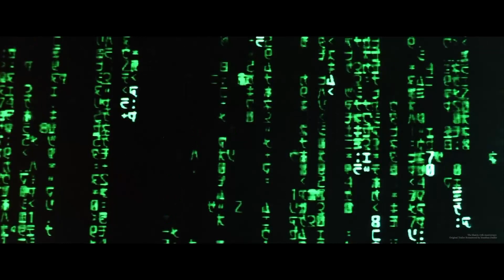🎬🔥 TOP 5 PELICULAS DE ARTES MARCIALES que DEBES Ver🎬 ¡Desata el Furor Cinematográfico!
🔥 ¡Prepárate para un viaje lleno de puñetazos y patadas que te dejarán sin aliento! En este épico video, te presento mi TOP 5 de películas de artes marciales que redefine la palabra "asombro". Desde combates impresionantes hasta historias que te mantendrán al borde de tu asiento, estas películas son un festín para los amantes de la acción y las artes marciales.